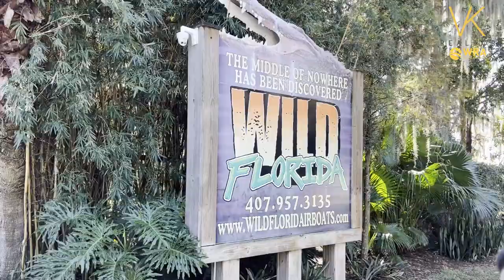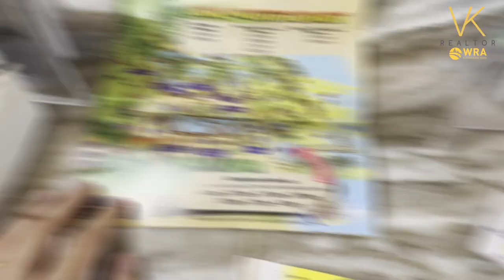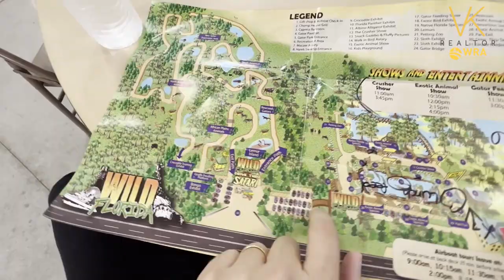Você não vai acreditar como alimentamos os jacarés e QUASE DEU ERRADO.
É isso mesmo galera, a gente foi em um parque de Jacarés, e a Martina deu comida para eles. Um excelente programação divertida para toda família e filhos em Orlando-Florida, nos Estados Unidos.

Comenta ai se você teria coragem de alimentar esses jacarés também!